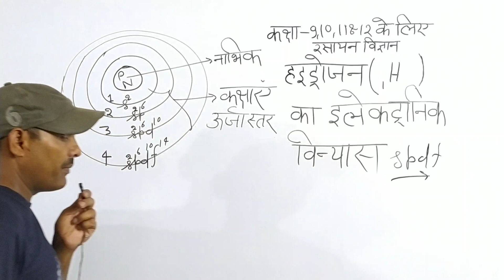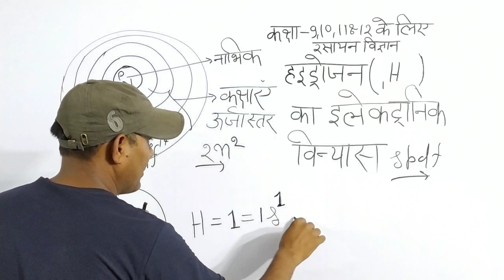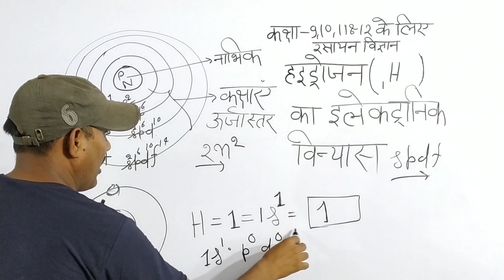हाइड्रोजन परमाणु का इलेक्ट्रॉनिक विन्यास// इलेक्ट्रॉनिक कॉन्फ़िगरेशन ऑफ द हाइड्रोजन एटम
हाइड्रोजन परमाणु का इलेक्ट्रॉनिक विन्यास,
hydrogen ka electronic vinyas kya hoga,
hydrogen ka electronic vinyas,
hydrogen ka electronic vinyas kitna hota hai,
hydrogen ka electronic vinyas kaise nikale,
परमाणुओं का इलेक्ट्रॉनिक विन्यास,
parmanu ka electronic vinyas kaise nikale,
परमाणु का इलेक्ट्रॉनिक विन्यास,
zn 30 ka electronic vinyas,
hydrogen ka parmanu model